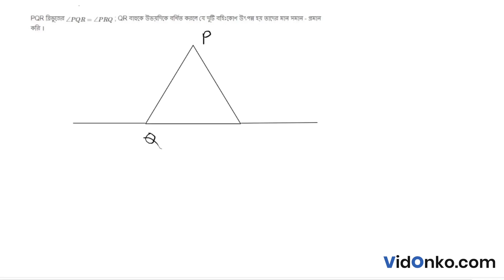WBBSE Board Class Math Book Solution in Bengali - Ganit Prabha Koshe Dekhi Question: 7.12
Get free Maths book video and PDF solutions in Bengali for Ganit Prabha. Free answer and explanation through video for question 7.12, of Chapter The Concept of Rational Numbers from Ganit Prabha followed for Class 8, West Bengal Board of Secondary Education (WBBSE).

Topic of discussion in this video:

    Ganit Prabha Book Solution
    West Bengal Board Class 8 Math Book Solution
    The Concept of Rational Numbers